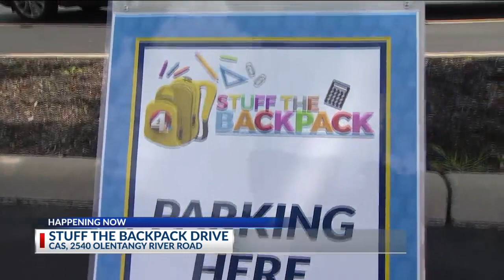Stuff the Backpack